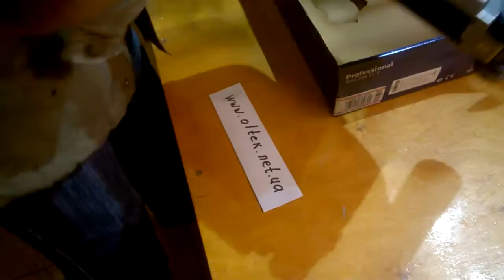кожух bosch gde 230